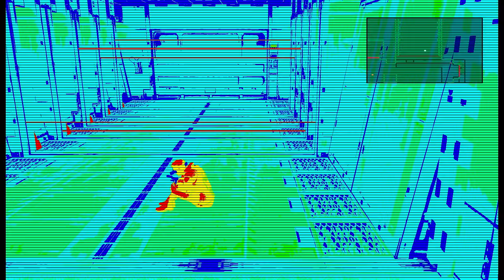Let's Play Metal Gear Solid The Twin Snakes - S2 - CAW CAW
Special thanks to Konami for claiming each video lately ;)